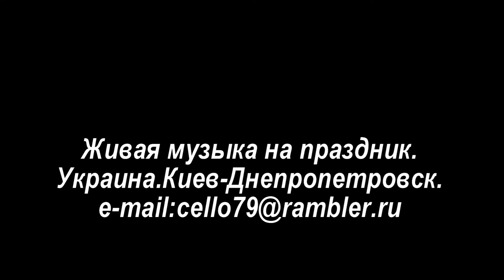Джозеф Косма - Осенние листья, Anton Stepanenko (cello)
Джозеф Косма-Осенние листья
Антон Степаненко (виолончель)
Произведение «Джозеф Косма - Осенние листья, Anton Stepanenko (cello)» созданное автором по имени Anton Stepanenko, публикуется на условиях лицензии Creative Commons «Attribution» («Атрибуция») 4.0 Всемирная.